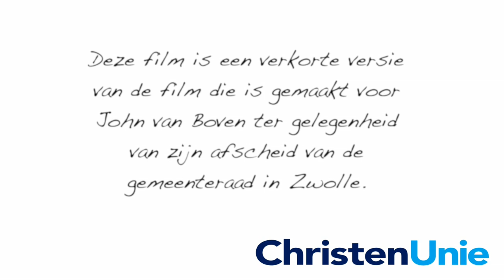Afscheid John van Boven (korte versie)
Deze film is een verkorte versie van de film die is gemaakt voor John van Boven ter gelegenheid van zijn afscheid van de gemeenteraad in Zwolle.
John was 13 jaar gemeenteraadslid en fractievoorzitter voor de ChristenUnie Zwolle.

Dank aan Astrid Vrolijk, Hans Westerbeek, Ralph Keuning, Wim Waanders en Janco Cnossen voor hun medewerking.

In opdracht van de fractie gemaakt door Jenne Minnema.

November 2013